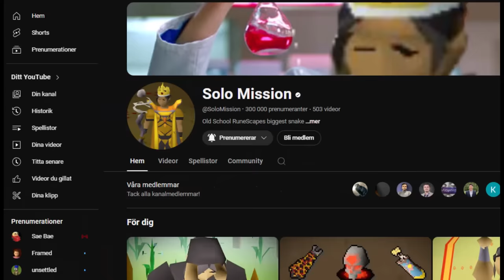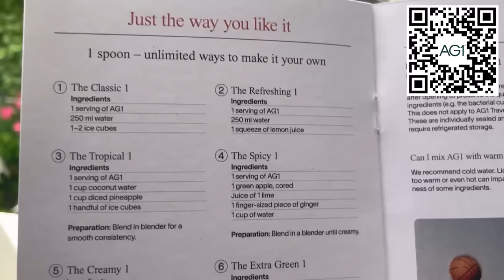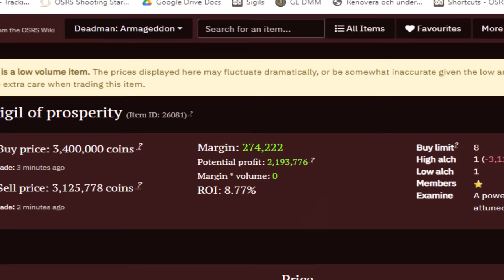They think they're safe 1 tile from safezone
to get a FREE 1-year supply of Vitamin D3+K2 and 5 AG1 travel packs with your first purchase.